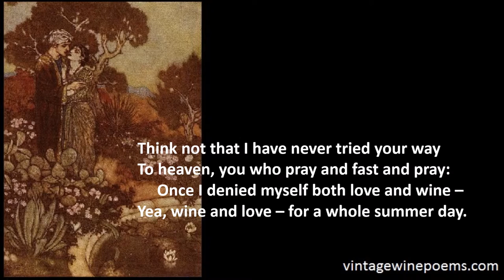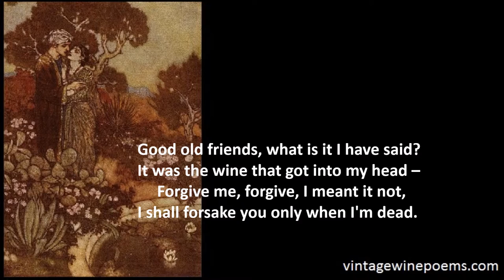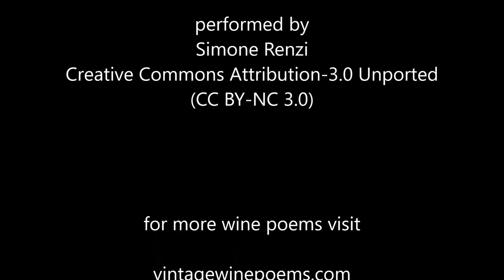Q28 - Q32 | Le Gallienne's Rubaiyat of Omar Khayyam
Quatrains 28-32 from Rubaiyat Of Omar Khayyam: A Paraphrase From Several Literal Translations (1901)  Omar Khayyam (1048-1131)